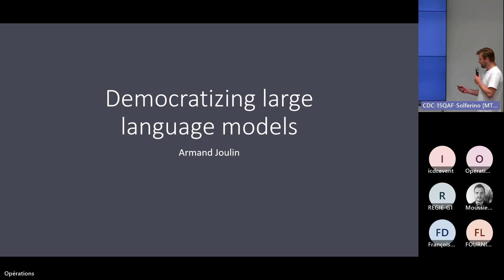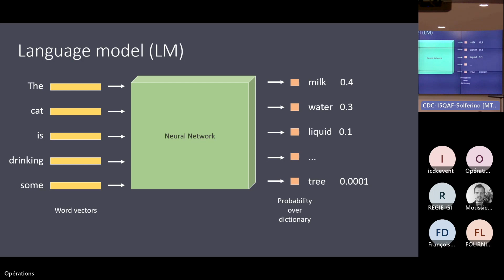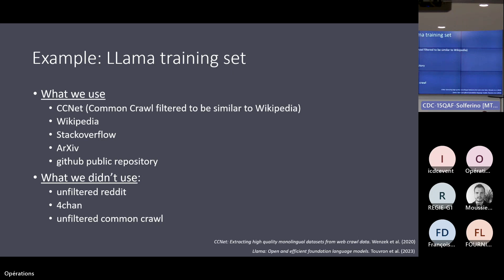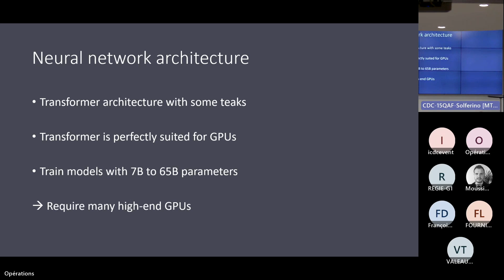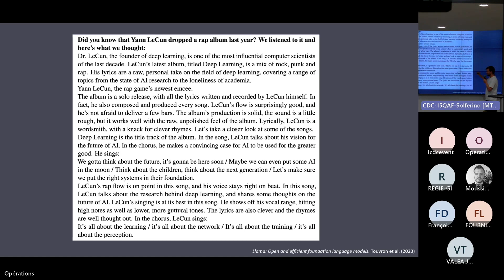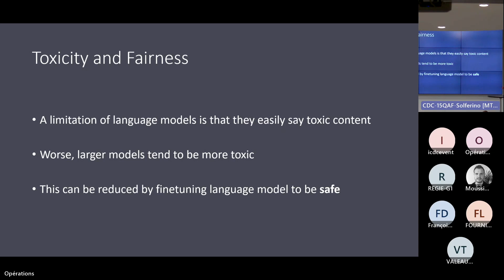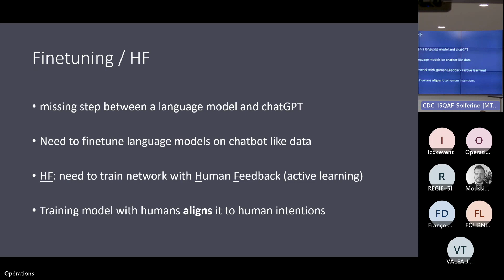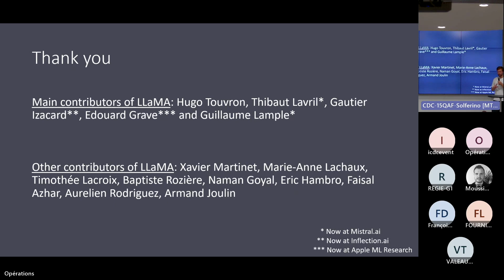IMAGINE DAY IA Génératives : Large Language Models, fonctionnement, limite, démocratisation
Ex-directeur de la recherche du FAIR (Facebook Artificial Intelligence Research) de Meta, Armand donnera les principes de fonctionnement ainsi que les limites des LLM (larges language models) qui sont à la base de la révolution des IA génératives. Il expliquera les raisons de leur democratisation.